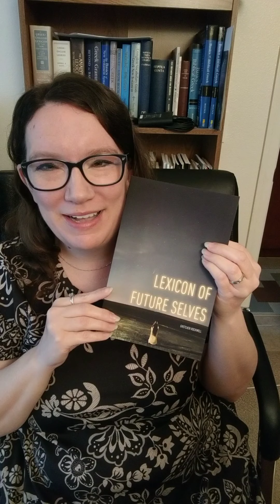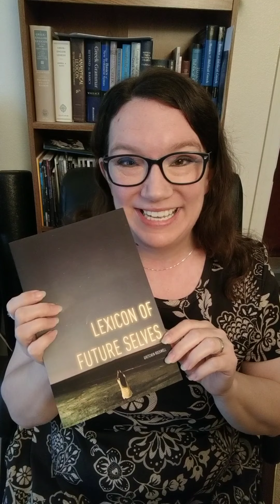Poetry Rev 38 - Gretchen Rockwell - Lexicon of Future Selves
In which I talk about and read a poem from *Lexicon of Future Selves* (Vegetarian Alcoholic Press, 2021) by Gretchen Rockwell.